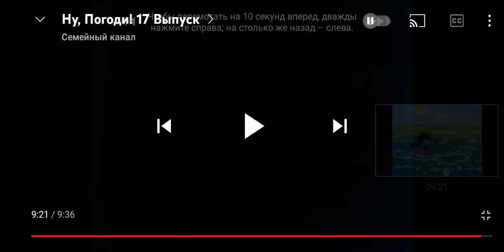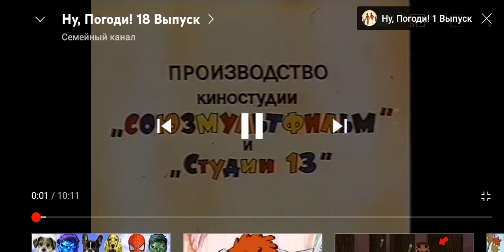ну погоди серия 17